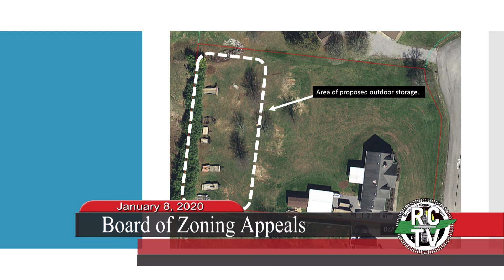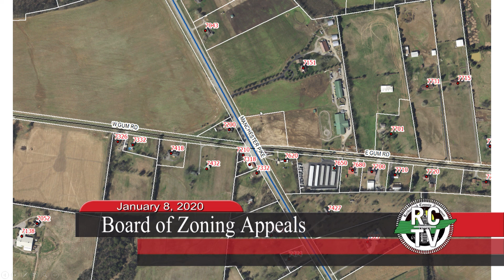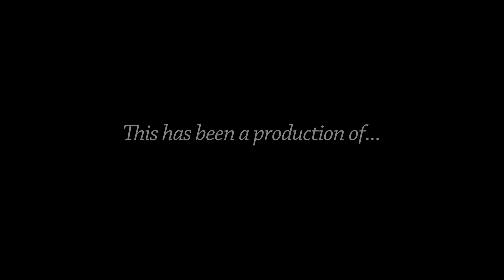Board of Zoning Appeals - January 8, 2020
AGENDA